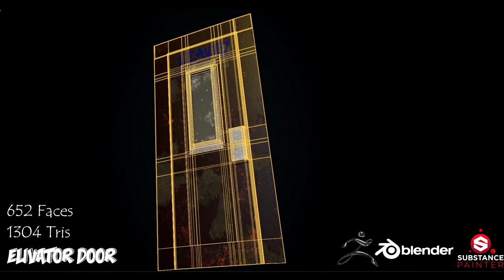Old Elevator-Substance Painter by Abid Becirevic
Quick little showcase ov the prop I did few months ago in my spare time.Youtube killed the quality a little but it still looks good.Time taken about 1 h.Used metal/rough workflow and its game ready.